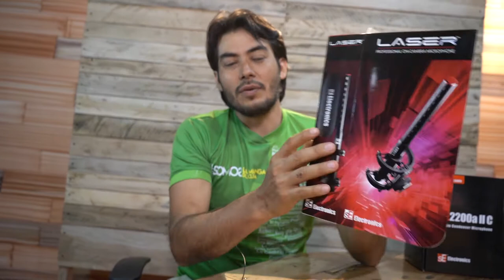Revisado en español del micrófono